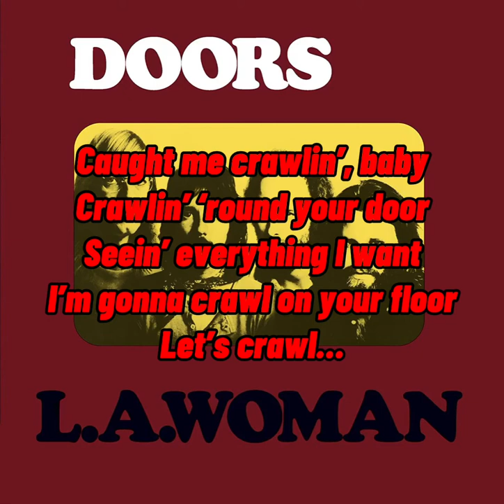The Doors - Crawling King Snake Lyrics Video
Album: L.A. Woman (1971)